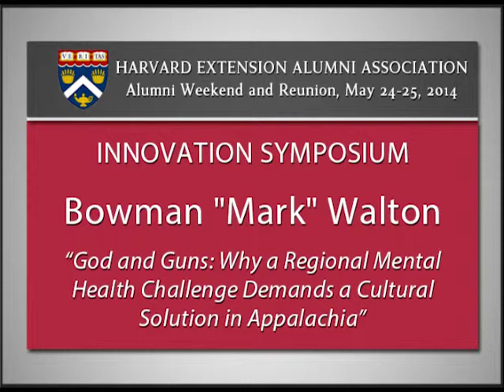God and Guns: Why a Regional Mental Health Challenge Demands a Cultural Solution in Appalachia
Mini-lecture given by Bowman "Mark" Walton, ALB '12

Recorded at the Harvard Extension Alumni Association Innovation Symposium at Harvard University, May 24, 2014